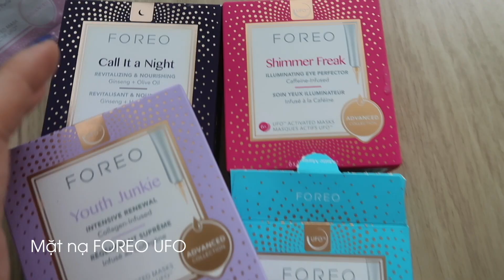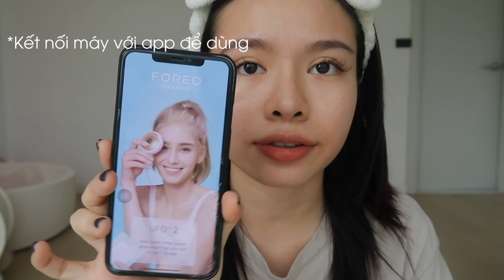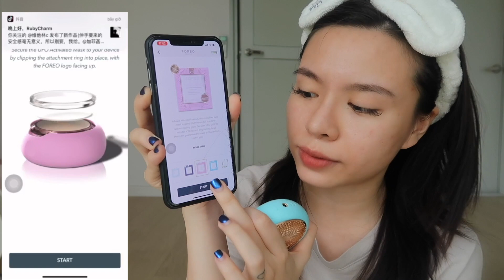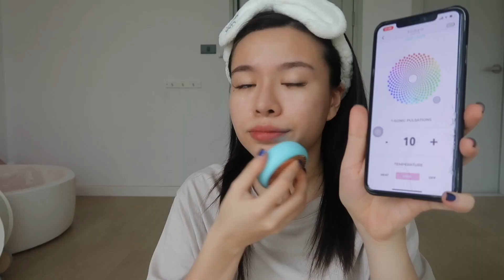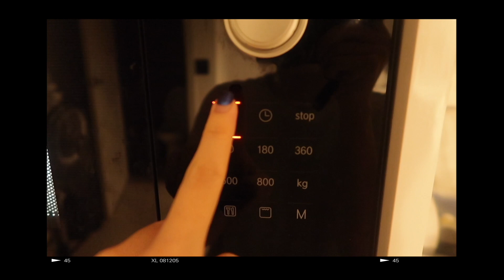♡Nhật Ký sống một mình/ 7 days thử skincare bằng UFO foreo ,tập gym ,đi chợ mùa dịch! | Charmbeauty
những sản phẩm tui dùng:
Cica sleeping mask
Laneige

© Bản quyền thuộc về CharmBeauty